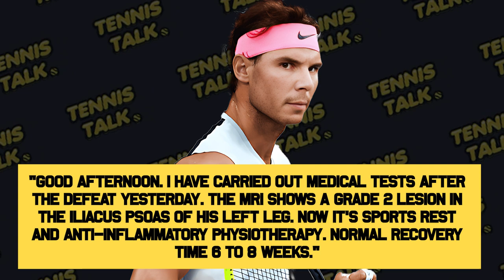Nadal Injury Update after Australian Open 2023 | Tennis Talk News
Rafael Nadal has given an update on twitter after his injury at the Australian Open 2023. He reveals he will be out for 6-8 weeks which means Indian Wells and Miami Open are in doubt. When do you think we will see Rafa again?